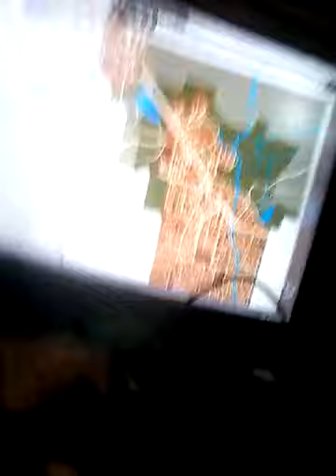I'm found raccoon city map resident evil really good